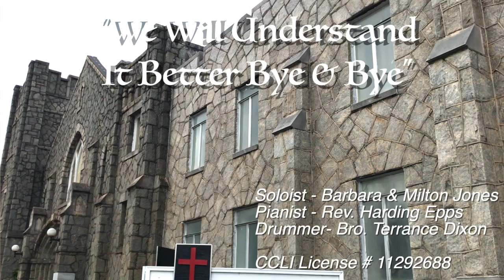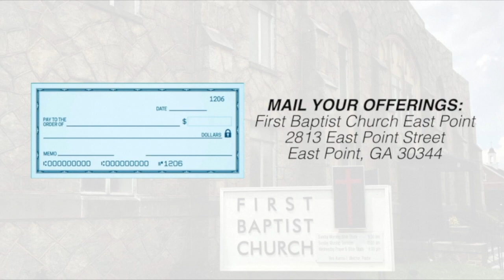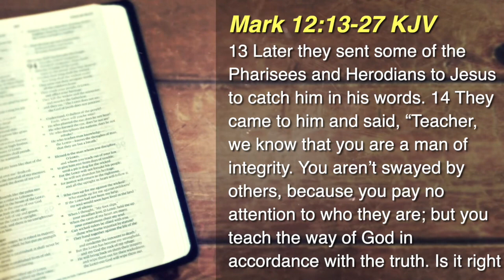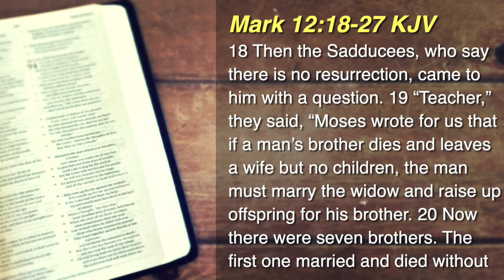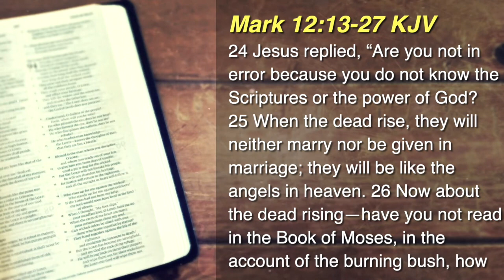FBCEP Worship Service 10.18.2020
Thank you for joining us for Worship, Sunday, October 18, 2020
Sermon: Rev. Kamau Welcher

Give Online:
TEXT “FBCEP” to 73256

First Baptist Church East Point
2813 East Point Street